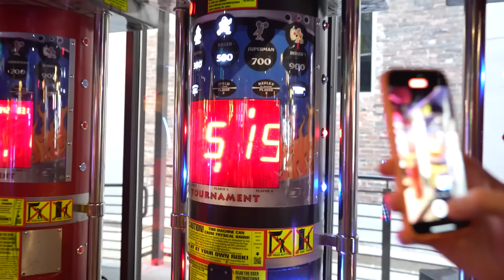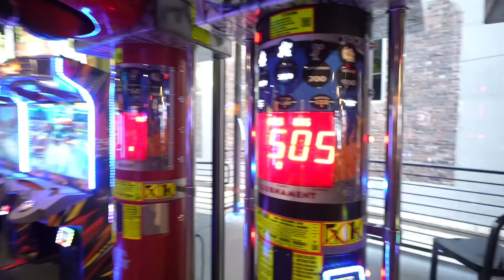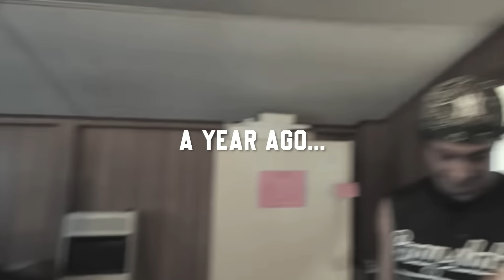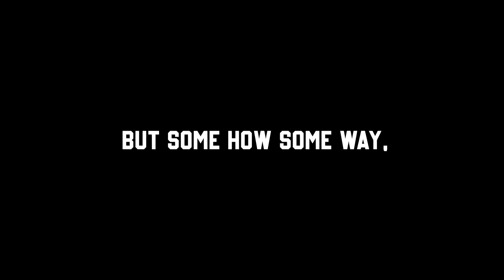I Crashed A Bachelorette Party!